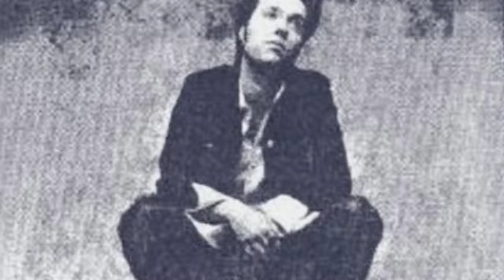Agnus Dei - Rufus Wainwright - Inside the Mind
"Agnus Dei"
By: Rufus Wainwright
from the CD, "Want Two"

A true inspiration to the artists' artist, Rufus Wainwright

Agnus dei
Agnus dei
Qui tollis peccata mundi
Agnus dei
Agnus dei

[Translation:]
You who take away the sins of the world

Give Us Peace
Give Us Peace
Peace
Give Us Peace.